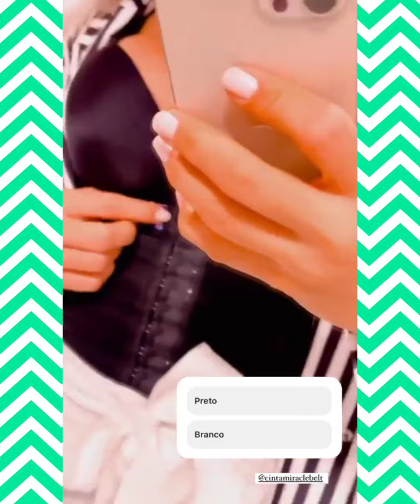Maira cardi: separação sempre um sofre mais enquanto um curtir outro fica em casa 🤔 eita